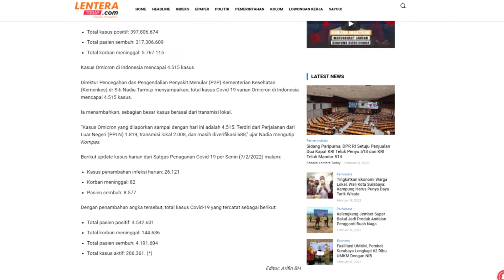Kasus Kematian Covid-19 Indonesia Tertinggi sejak 4 Bulan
JAKARTA (Lenteratoday) -Update kasus Covid-19 di Indonesia dan sejumlah negara di dunia, Selasa (8/2/2022). Kasus Covid-19 di Indonesia masih mengindisikan kondisi merangkak ke puncak gelombang ketiga. Meskipun tes merosot jauh dari hari sebelumnya, namun kasus yang dilaporkan pada Senin (7/2/2022) masih terbilang tinggi yaitu 26.121 kasus dari 180.967 tes.